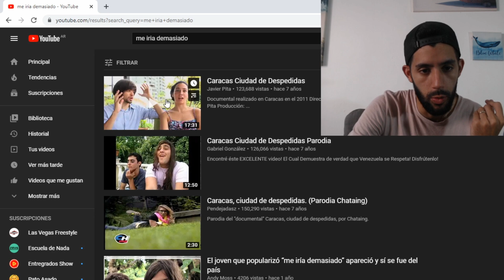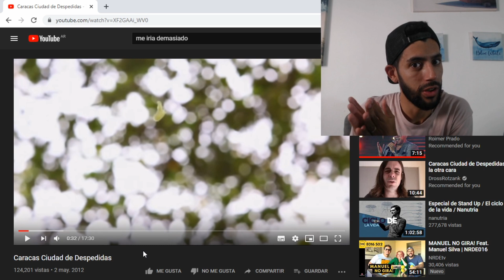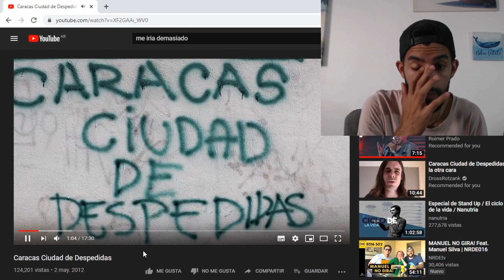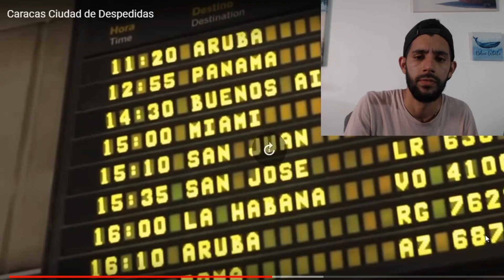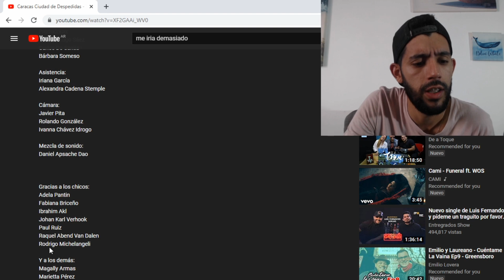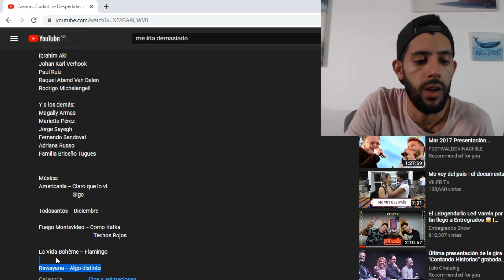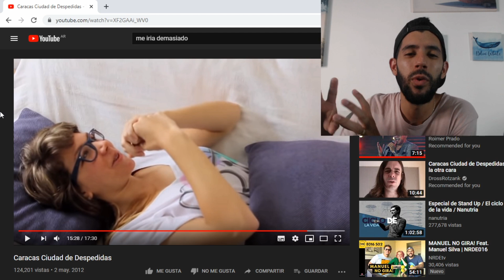Reacción a "Caracas, ciudad de despedida" (Me iría demasiado)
🔴 Toca la campanita  →  🔔  así te avisa cuando subo vídeo nuevo.

¿Quieres una asesoría personalizada?

-Nikon D5100
-Lente 18-55 mm Nikon
-Micrófono: Rode VideoMicro Compact On-Camera

▶️¿Con qué programa edito mis vídeos?

TOPOMAGICO fue creado para mostrar el INTERCAMBIO CULTURAL de países.
Advertencia: TOPOMAGICO NO es un canal de MIGRACIÓN.